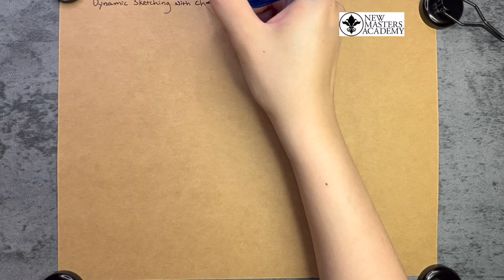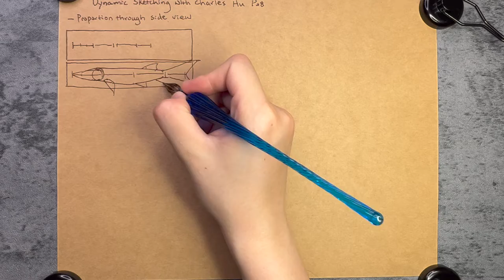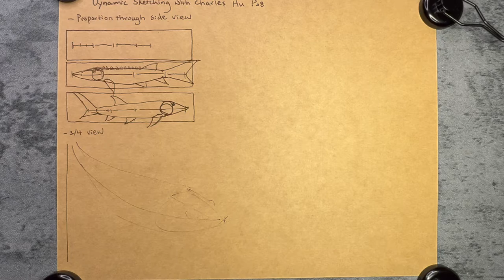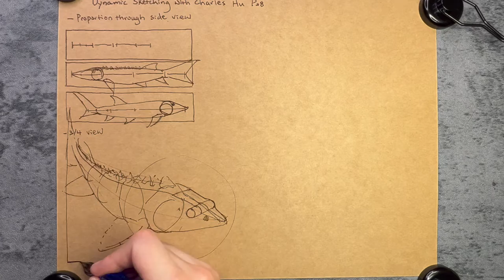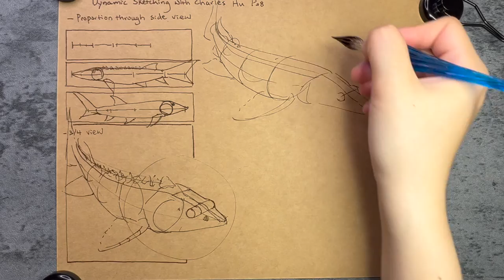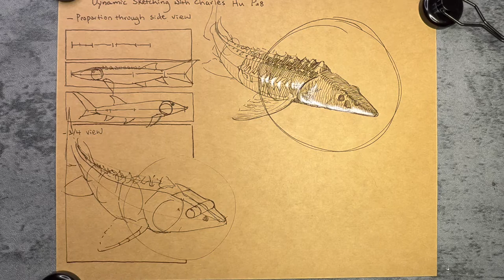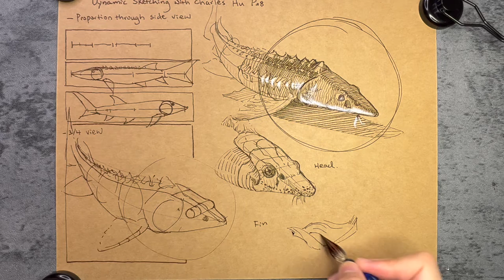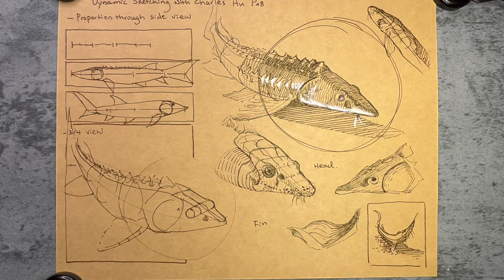Sturgeon - Dynamic Sketching with Charles Hu from New Masters Academy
- Come and join us on this free course called Drawing I.

My goal is to eventually become a scientific illustrator. This is the path I choose to achieve that goal.

I am working on the Dynamic Sketching lecture taught by Charles Hu from New Masters Academy. You can see the full length of my practice from my channel.

This is an entire hour's worth of work sped up by 1.5 times. I am using a tally maker to record my hours, in 30-minute increments. This page is worth two clicks. TWO clicks!! It showcases the alligator gar. I thoroughly enjoyed the practice session. I altered my approach by placing greater emphasis on the side view, aiming to improve proportions. This adjustment helped me achieve a greater likeness. Patience pays off, my friends.

If you're curious about learning this practice style, I highly recommend checking out @newmastersacademy's Dynamic Sketching class taught by Charles Hu @charles3kicks on Instagram.

To the beginner art students like me: Quiet figure drawing exercise and Dynamic Sketching is a major theme of my content in here. There is barely any talent on this channel, only hard work. I am hoping to show all my mistakes and struggles. I hope the message I deliver across is that if I can do it, you can do it too. If you are inspired by this journey and interested in joining the grind of the fundamentals, I welcome you. This world can benefit from having more artists.

See you at the next practice session. Until then, onwards, my friend. Let the passion for art burn ever strong!!